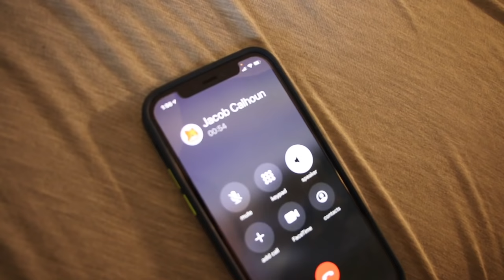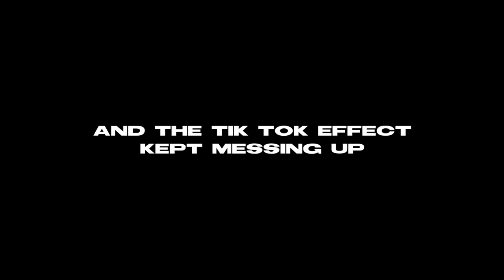MAKING TIK TOKS w/ BROOKE AND CLAYTON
Brooke and clayton make tik toks and I hang out with my hilarious friend jacob. This is one of my favorites.

Everyone's Instagrams:
Alex Harp: @alex.harp
Jacob Calhoun: @jacob_calhoun5
Abby Shoulders: @abby_shoulders